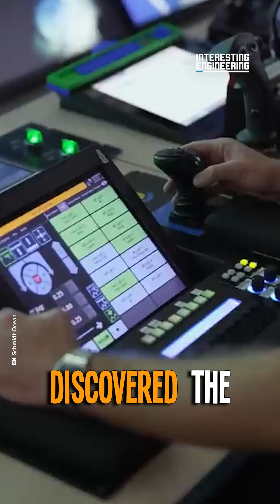Underwater Mountains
After a mapping expedition conducted by the Schmidt Ocean Institute along the west coast of Central and South America, spanning from Costa Rica to Chile, four mountains were discovered in the Pacific Ocean.